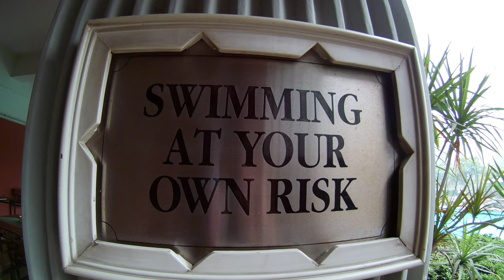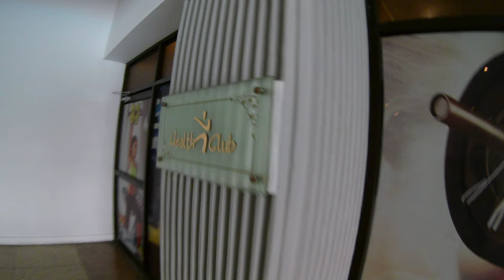Avari Hotel Swimming Pool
Here is the beautiful swimming pool of Hotel Avari. UMK Swimming Learning is proving swimming classes here.